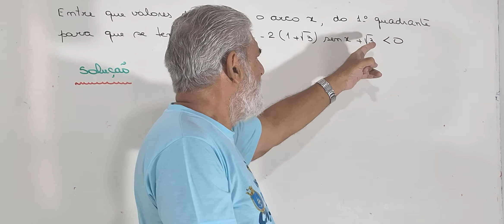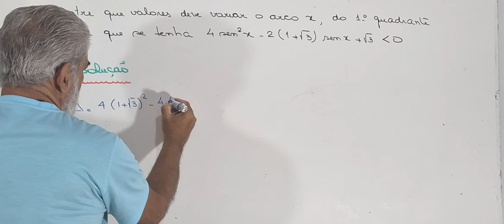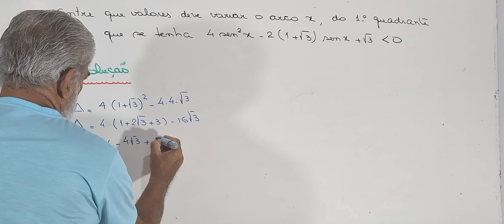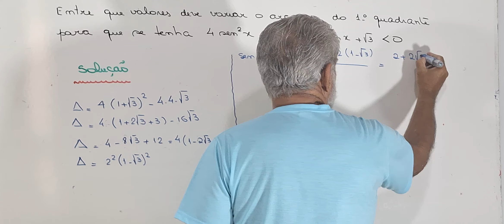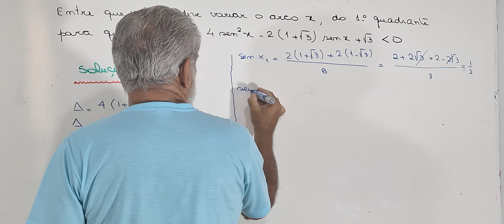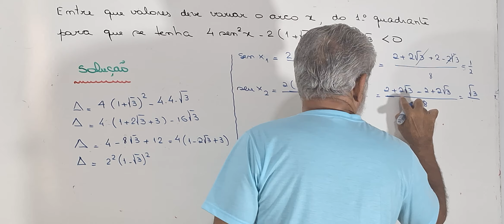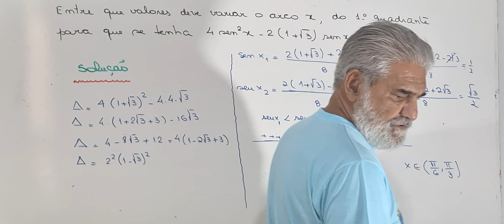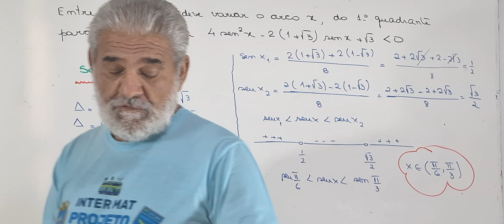Um problema diferente !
Não sei se é do conhecimento de todos que meu canal não é monetizado e não será  . Como sou
 professor aposentado  com 45 anos de profissão em sala de aula , meu único interesse é  levar um  pouco que sei aos jovens do nosso país .Por isso peço aos assinantes do canal que compartihem , curtam e divulguem  esse trabalho para que possamos atingir o maior número de jovens que desejem . Tenho coinciência que existem muitas falhas nos meus vídeos mas, somente com ajuda de vcs,  poderemos corrigir eeses erros e atingir essa meninada que precisa . Agradeço aos 22000 assinantes e que possam ajudar mais pessoas a usufruirem desse trabalho .Obrigado !